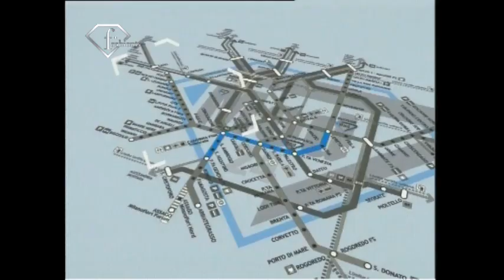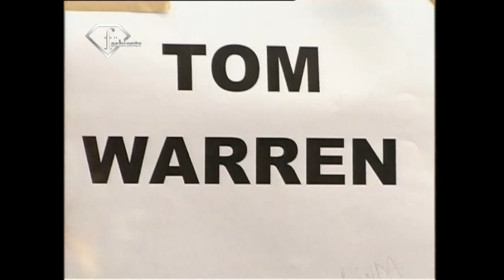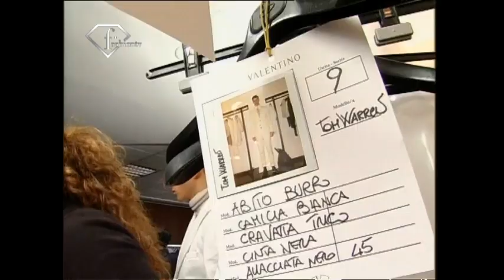fashiontv | FTV.com - Model 24/7 Tom Warren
Download the FashionTV+ app, and stay tuned:
Follow the top model Tom for 24/7

Music Info:
 Performer: planet funk
 Title: stop me